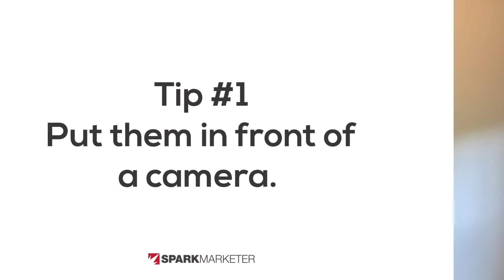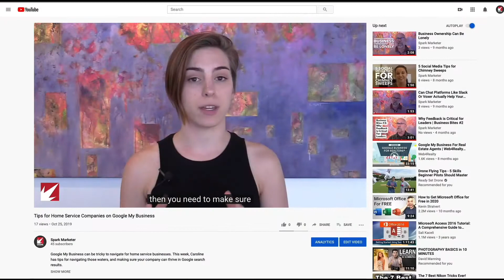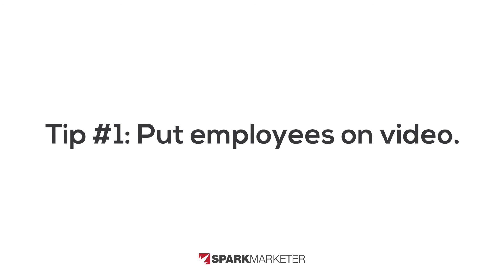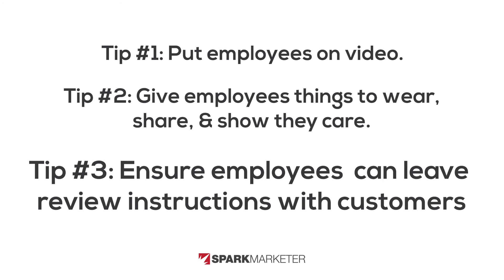3 Tips for Making Your Employees More Effective Marketers | Business Bites #15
Business owners! Did you realize that you already employ some of best possible marketers of your business? This week, Spark Marketer co-founder Carter Harkins has 3 tips for unleashing those powerful marketers on the world for the betterment of your business.

Watch as Carter talks about...

➡️ Putting them in front of a camera.
➡️ Giving them ways to share about your company along with ways to show customer appreciation.
➡️ Ensure they know how to give easy instructions for leaving reviews.